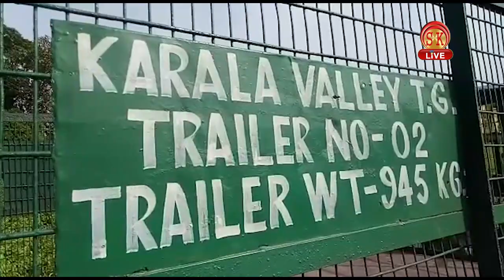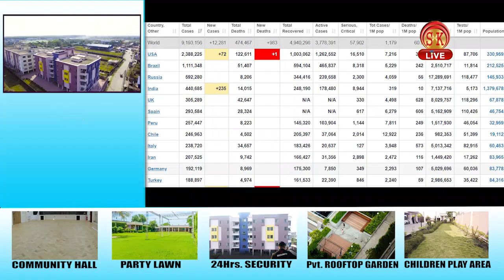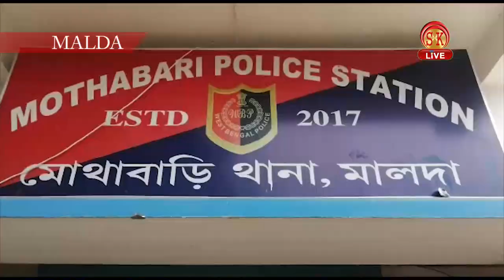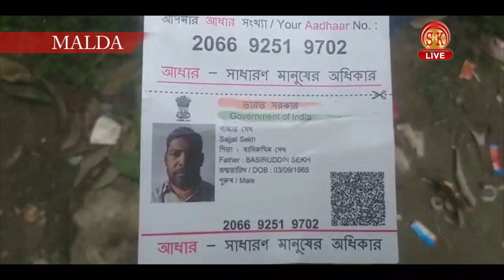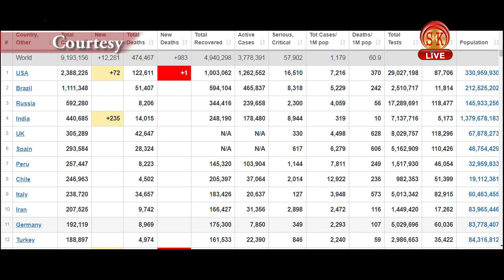Hindi News | Afternoon | 25th June 2020 | North Bengal & Sikkim News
Hindi News | Afternoon | 25th June 2020

दार्जिलिंग में पर्यटकों का आगमन 1 जुलाई से लेकिन बंगाल में 31जुलाई तक है लॉक डॉउन ।
देश में लगे इमरजेंसी का 45 साल हुए पूरा ,गृह मंत्री अमित शाह ने कांग्रेस पर साधा निशाना।